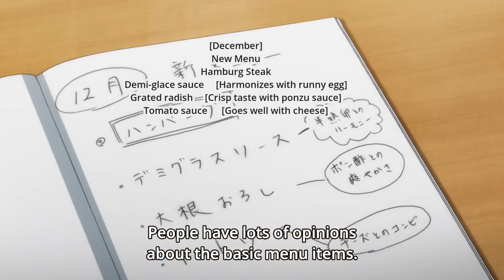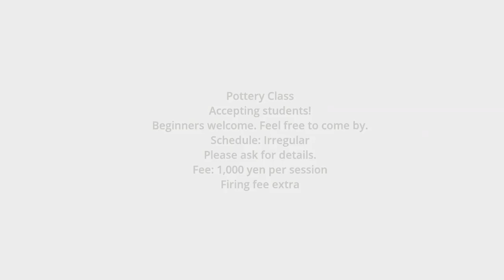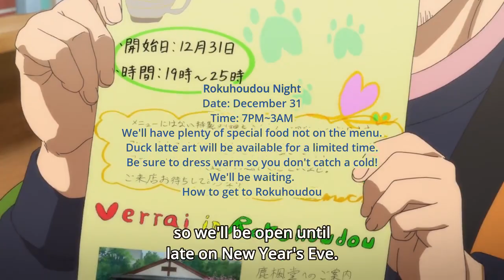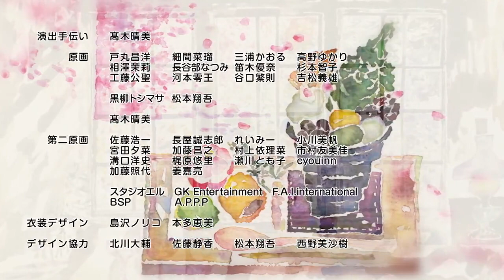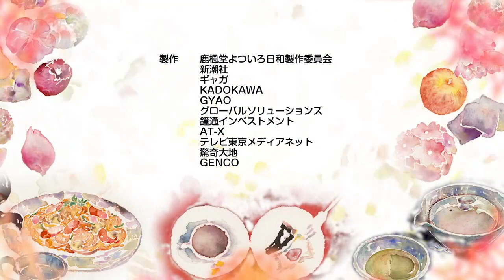鹿楓堂よついろ日和 #11 | HD | Rokuhoudou Yotsuiro Biyori